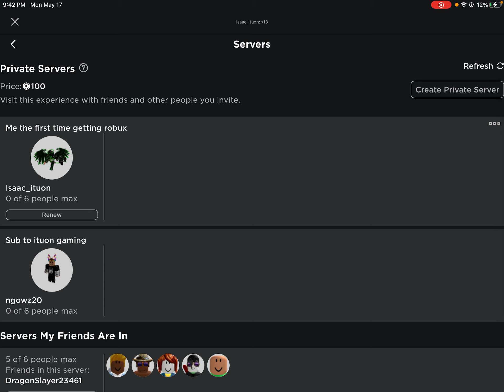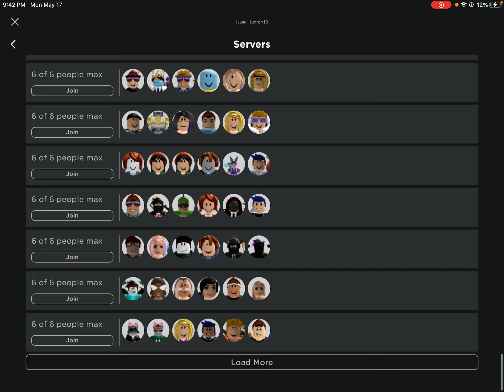I got 3 papers from station... piggy(anyone has a vip server? My roblox username is Isaac_ituon)